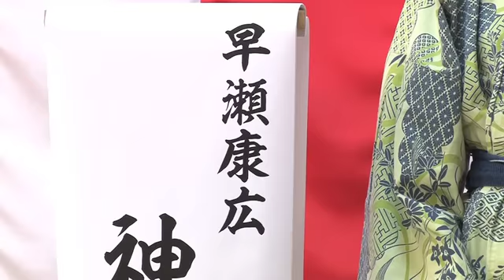【緊急開催！オカルトオンエアバトル】早瀬康広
ＣＳ放送局ファミリー劇場の新世紀のオカルトバラエティ「緊急検証！」シリーズ

最新作第17弾「緊急検証！終わりなき超常新年会２０１７ ～今そこにあるオカルト危機～」2017年2月11日（土・祝）22：00／2月17日（金）24：20～　放送
【出演者】逸見太郎、大槻ケンヂ、辛酸なめ子、山口敏太郎、宇田川敬介、中沢健、吉田悠軌、藍上

超常現象、超能力、未確認生命体、終末予言…
いつの時代も人類が畏怖しそれゆえ強く探求し続けてきた“オカルト”
しかし…ここ数年、世界は
我々の想像を遥かに超える事象で溢れています。
「現実がオカルトを凌駕する時代に」
人類とオカルトとのダンスタイムは終わってしまったのでしょうか？
 いや、そんな時代だからこそ“オカルトに求められるもの”があるはずです！

「破壊なくして創造なし創造なくして未来なし」

オカルト界自体をアセンションに導くために
いま踏み出すべき新たなステップを今宵は新年会形式で徹底検証していきます！